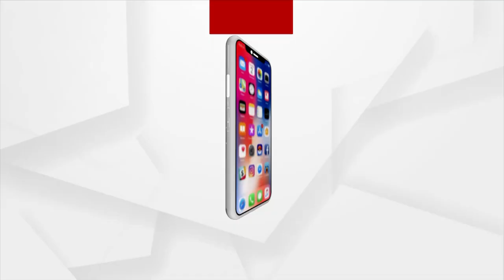BJP Leader Lekhashree Samantasinghar Demands CBI Inquiry into Mamita Meher Murder Case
BJP Leader Lekhashree Samantasinghar Demands CBI Inquiry into he Mamita Meher murder case and resign the accused Captain Mishra.